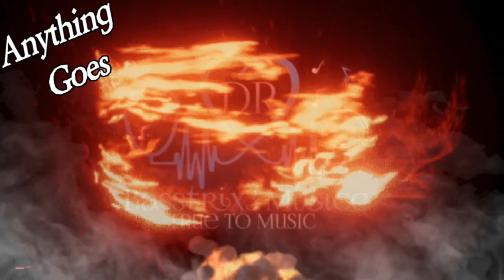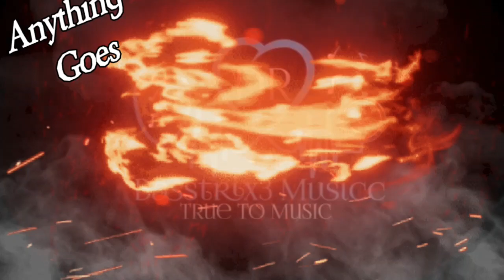Anything Goes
Instrumental